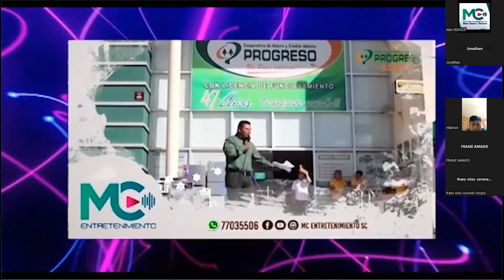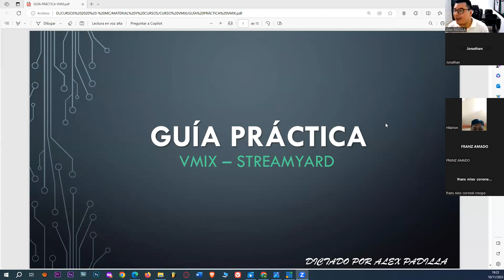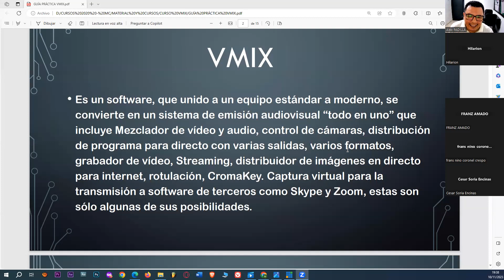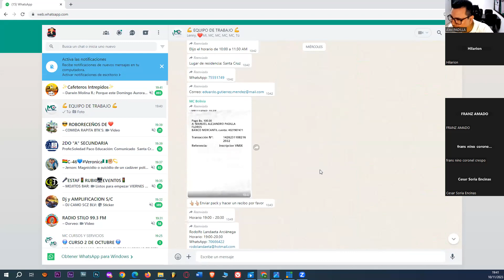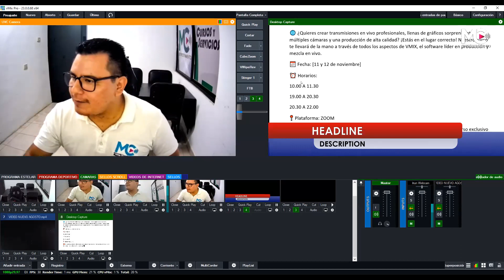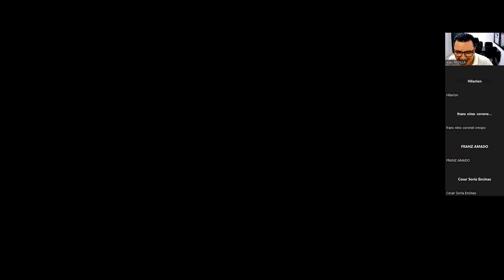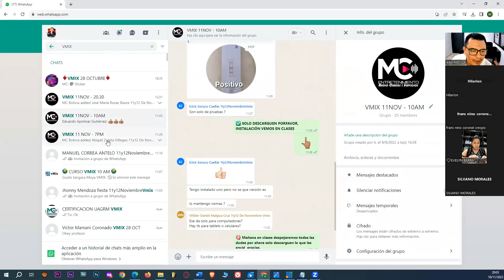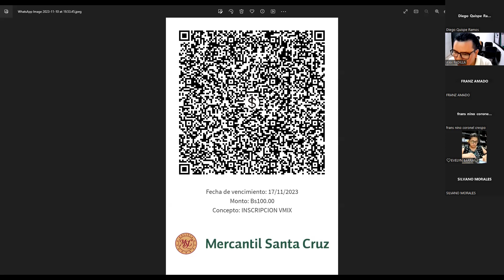CLASE GRATIS VMIX 10 NOV